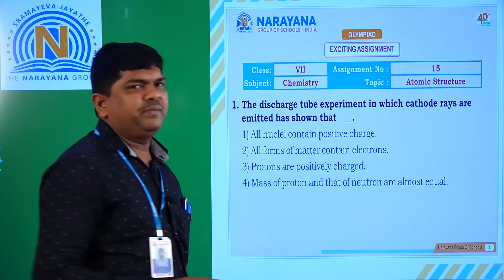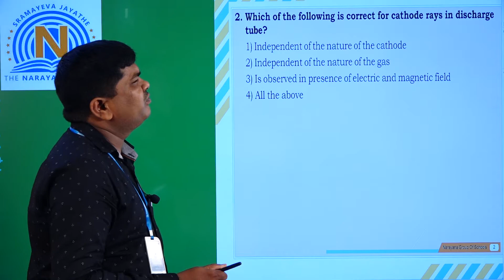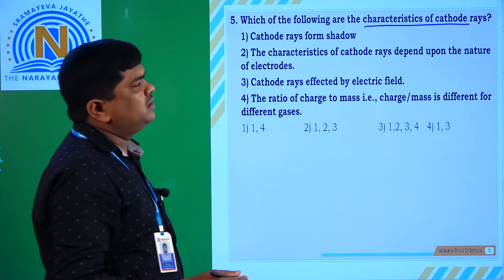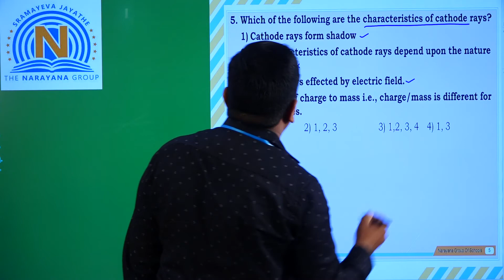VII OLYMPIAD CHEMISTRY EXCITING ASSIGNMENT ATOMIC STRUCTURE 15